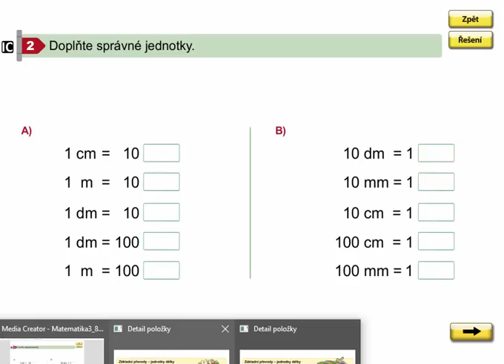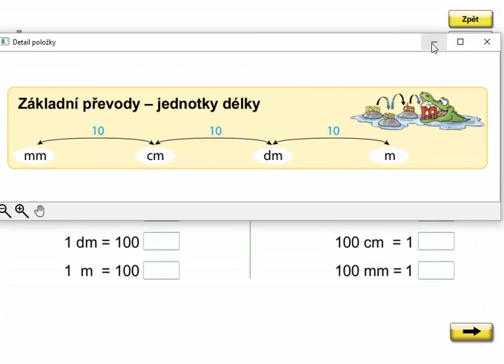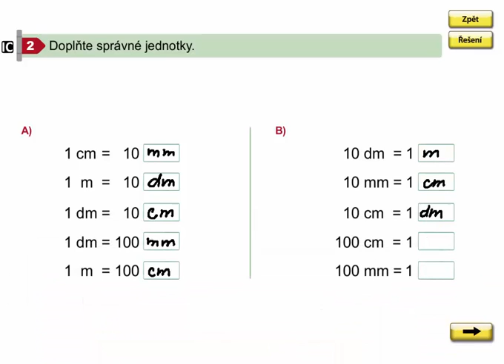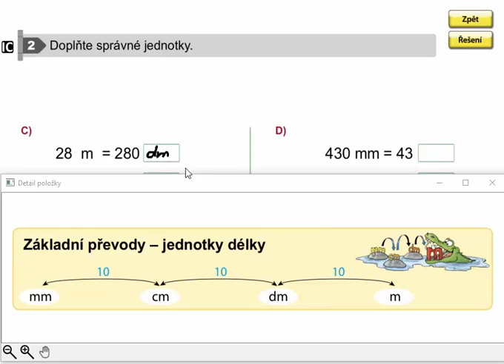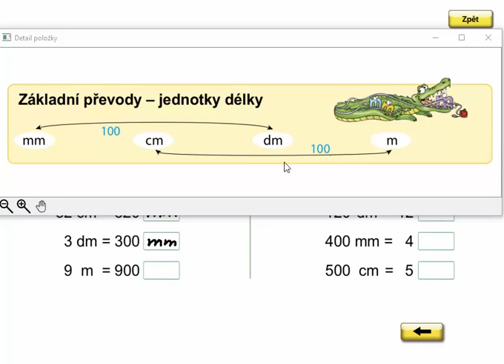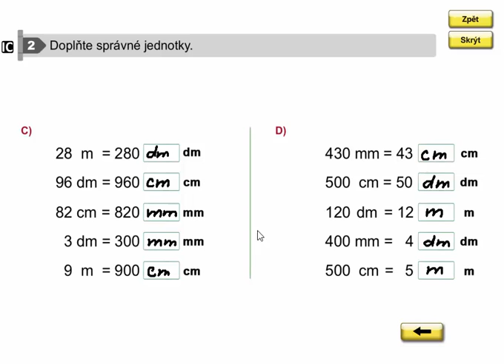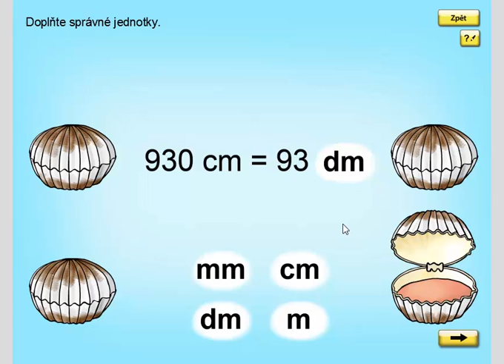Převody jednotek délky (procvičování) , Matýskova matematika 8. díl, str. 53, cv. 2